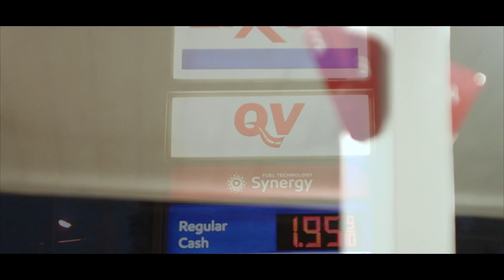Alagasco Youngin- Trap House (Shot